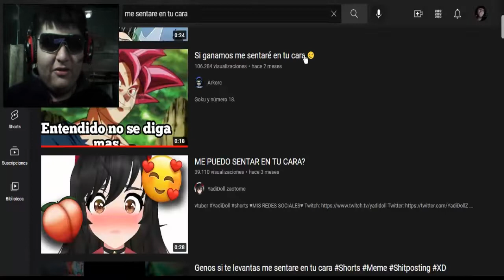SENTARSE EN DÓNDE????!!! Dragon Ball Super/ One Punch mñMan Meme?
Tatsumaki vs Saitama
Caulifla vs Goku